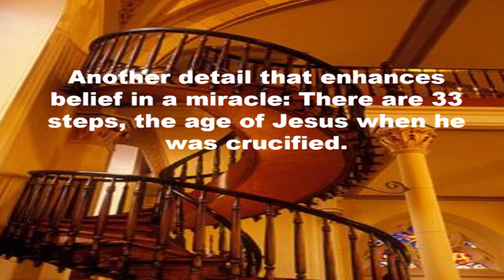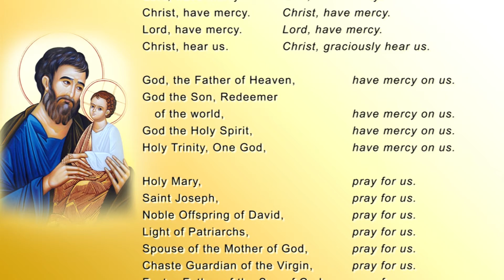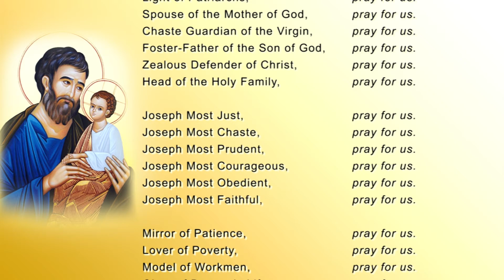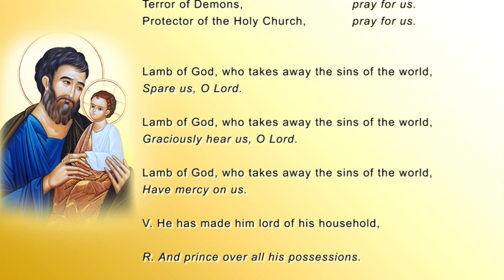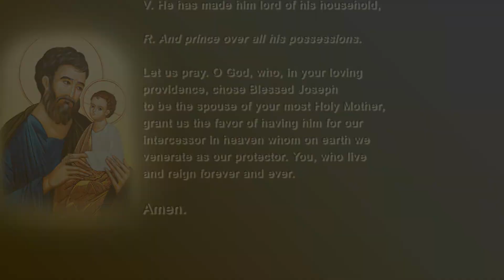Day 3 (Revised) – God, the Father of Heaven, Have Mercy on Us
33-DAY
REFLECTIONS ON ST. JOSEPH

Sharer:
Bro. Nonito A. Limchua
Head Servant, Oasis of Love